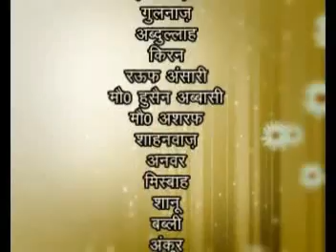Garib ki mohbbat( full movie )Nawsb ansari